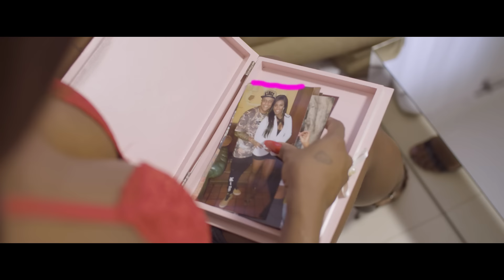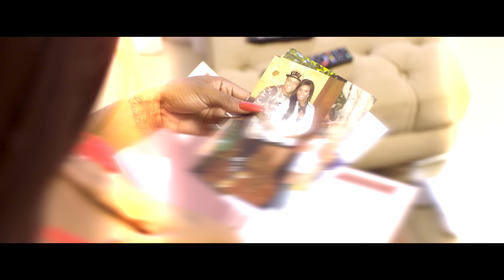MC Danado - Só Atleta (GR6 Filmes) DJ Impostor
Artista: MC Danado
Produção: DJ Impostor

Ano 2019